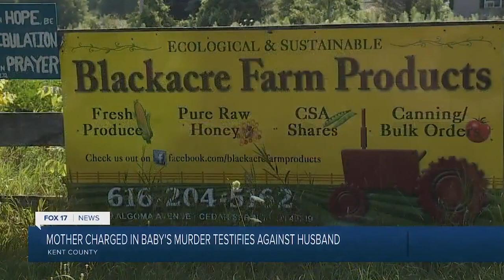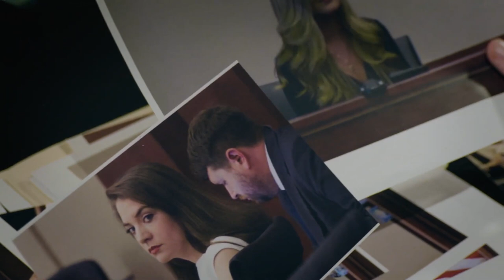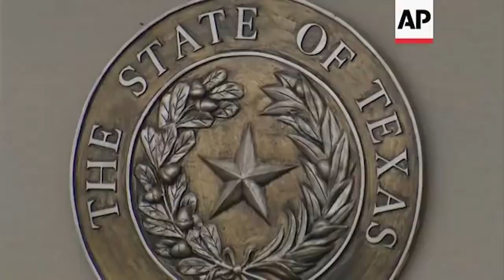Shocking! Females React Hysterically to Sentencing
This video will examine some of the most astonishing crimes perpetrated by women and the their courtroom reactions to the sentencing. We will delve in to how some of the most sickest women cope with the news of a life sentence from fainting to outbursts of rage !

Chapters
0:00 Intro
0:25 Tatiana Fusari
2:00 Michell Blair
4:11 Shelby Isaac
6:24 Shayna Hubers
8:21 Elizabeth Escalona
10:27 Erica Mae Butts & Shanita Latrice Cunningham

A lady who was convicted of murder three years ago in the death of her baby daughter at Cedar Springs will spend the rest of her life in jail. Tatiana Fusari, 31, received a life sentence without the possibility of release. That is the obligatory penalty for criminal murder. Fusari was convicted guilty of murder and first-degree child abuse in the death of her 10-month-old daughter Mary Welch by a jury. On August 2, 2018, Mary was discovered dead in her cot at her family's Solon Township home. An autopsy indicated she was starved and dehydrated, and officials claim she was left alone for 17 hours before her mother discovered her dead body. She weighed just about a pound more than she did when she died. Fusari pled no guilty to second-degree murder and second-degree child abuse in Mary's death in 2020, but was permitted to withdraw that plea after electing to face a jury. She testified at trial, telling jurors that her husband mistreated her, which she claimed prevented her from defending Mary.